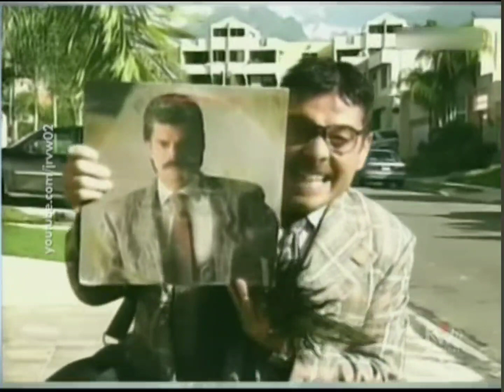Pepin y el chupa todo